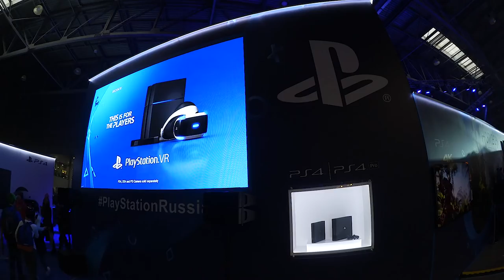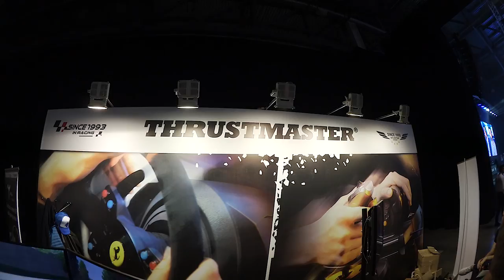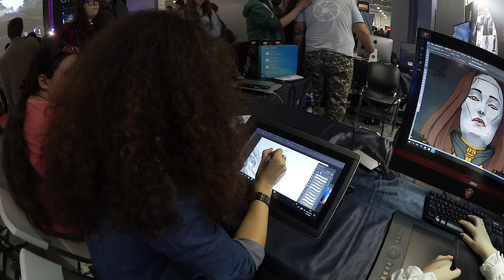ИгроМир 2016 - День 4-й. Не реальная толпа фанатов, Косплей и конечно же Игры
Игромир - это огромная выставка для любителей интерактивных развлечений: компьютерных игр, игр для консолей и других платформ. Одновременно с ним проходит еще одно мероприятие - Comic Con Russia о котором я расскажу в следующем видео. Мероприятие проходило с 29 сентября по 2 октября, мне удалось посетить выставку на 4-й день, о чем я и хочу рассказать в этом видео!